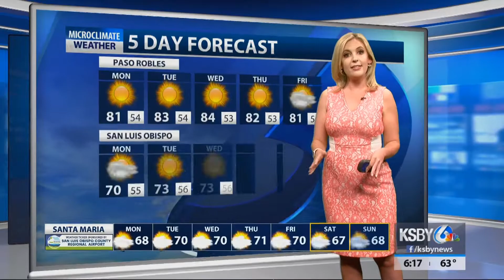Marine layer influence expected to continue throughout the week